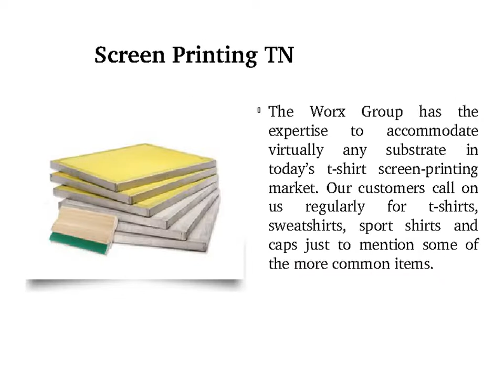Screen Printing TN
The Worx Group Screen Printing has established itself as one of the nation’s premier t-shirt screen-printers, Our dedicated and knowledgeable staff of artists and t-shirt screen printers have a thorough understanding of their craft and take pride in every t-shirt screen-printing job they produce.